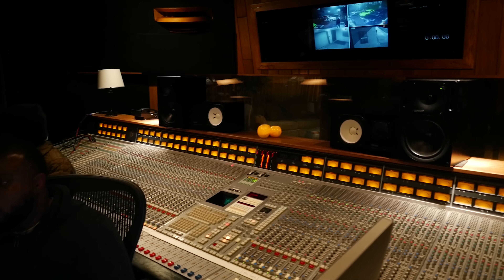YFN Lucci - Oct. 24th (Official Music Video)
Directed by - King Bee